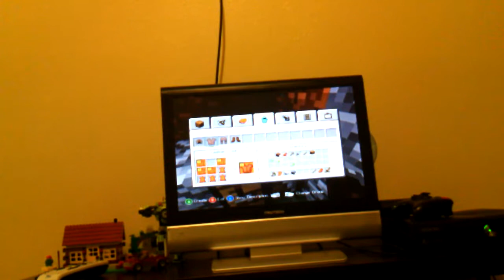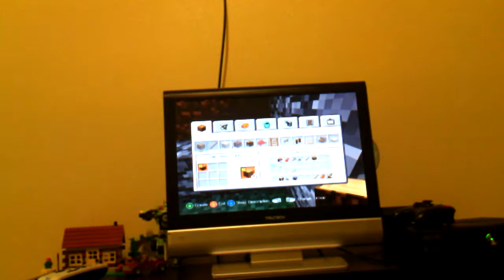Minecraft: survival world part two!:-D